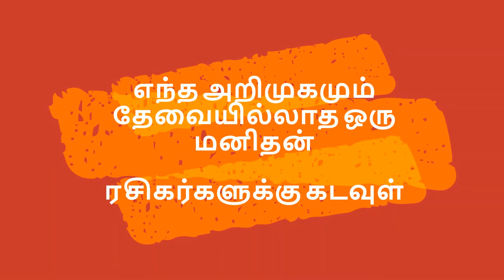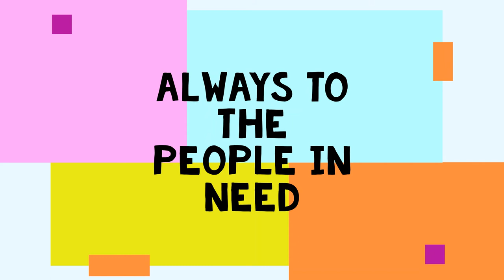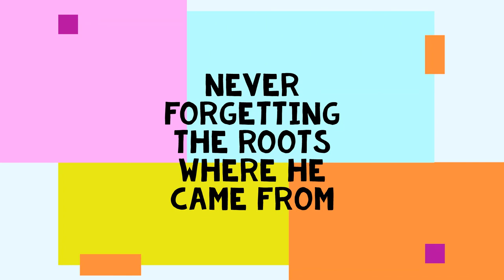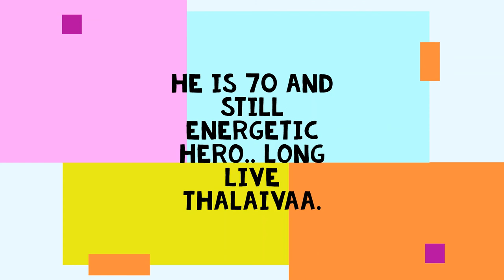Thalaivaaa… Ore Oru Thalaivaaa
He is the Superstar of the Indian Cinema... No Introduction is needed. Long Live Thalaivaaa.